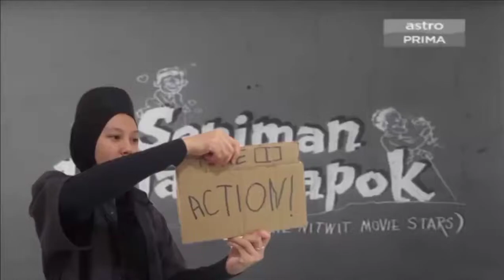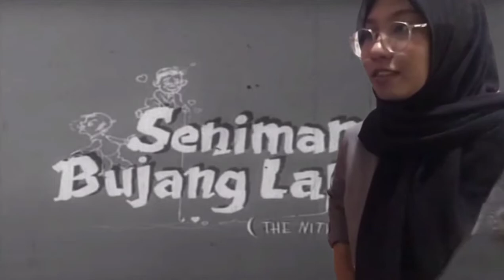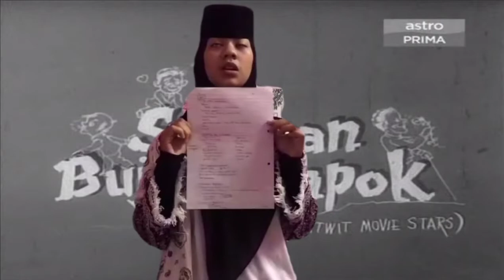[KEWARA '21] Juara Got Talent - Blok Jelawat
[JUARA GOT TALENT: BLOK JELAWAT]

⭐️ Juara Got Talent merupakan sebuah slot perkongsian bakat dalam elemen kebudayan yang disediakan dalam program Kenali Juara 2021 (KEWARA '21). Dengan tema filem/karya dari Allahyarham P.Ramlee, kumpulan ini telah ditugaskan untuk membina daya kreativiti melalui naskhah filem Seniman Bujang Lapok.

Semoga terhibur!

"TEGUH DINAMIK INTELEK"
"JUARA DAMBAAN WARGA"